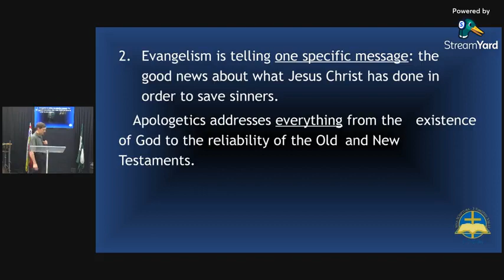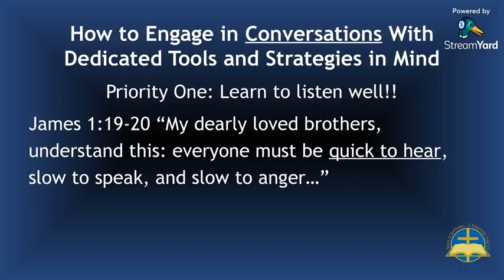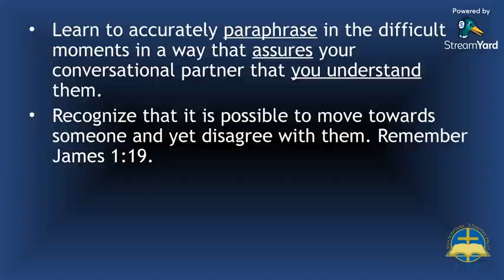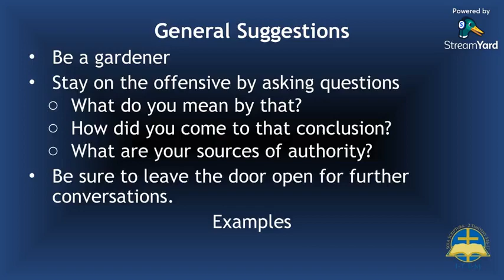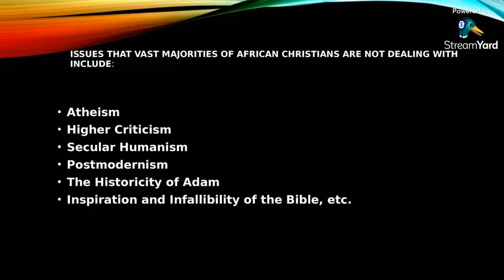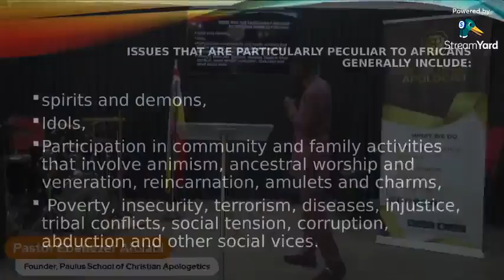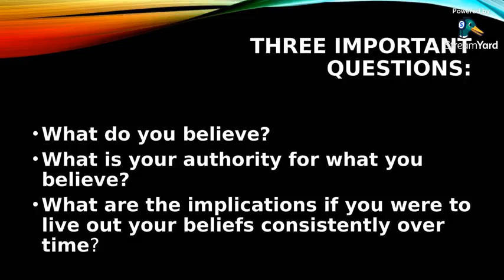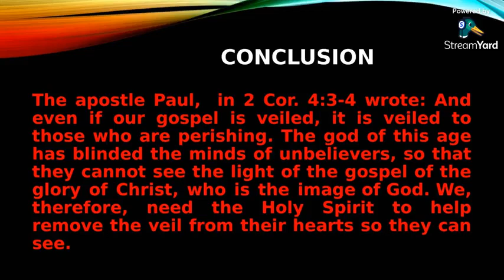2023 Christian Apologetics Conference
The 2023 Christian Apologetics Conference is a gathering of Christians' listening to teachings on apologetics and its use for the body of christ. three teachers delivered the lecture on ethics of christian apologetics,christain apologetics in africa and apologetics a wake up call for the church.